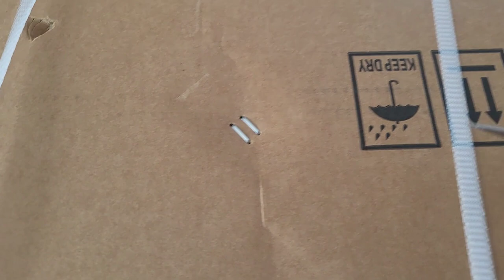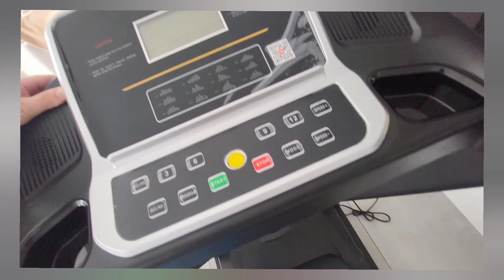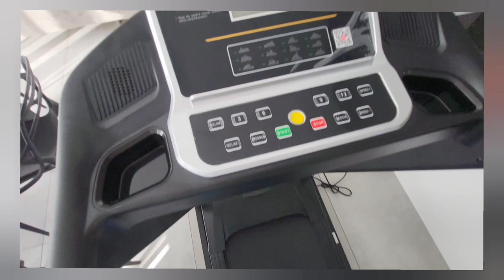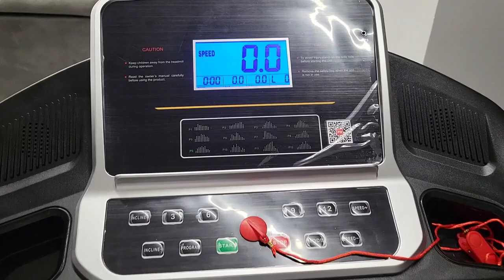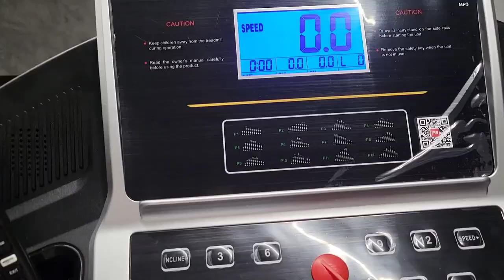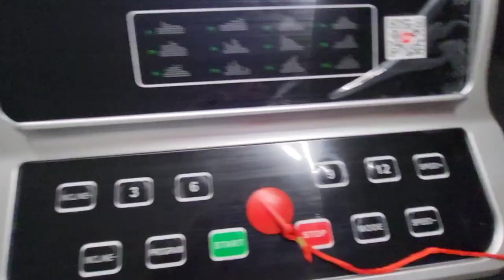Czy bieżnia elektryczna w domu to dobry pomysł? |WALENTYNKI|Korcia idzie do żłobka |Powrót do pracy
Dawno Nas tu nie było...troche ostatnio dużo się dzieje.
Mój powrót do pracy, Kornelie szykujemy powoli do żłobka i biore się za jakieś odchudzanko..bez spiny, na spokojnie ale chce coś zacząc działac w tym kierunku i dlatego kupiliśmy naszą pierwszą bieżnie domową o której troche tu opowiem :)
Miłego oglądania !

bieżnia elektryczna
sport
butelka philips avent ze słomką
wyprawka dla niemowlaka